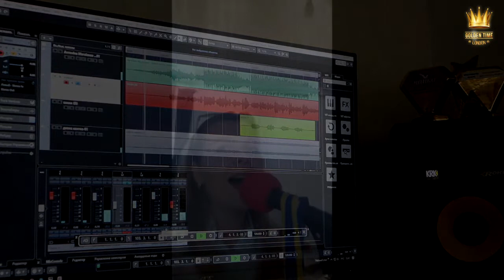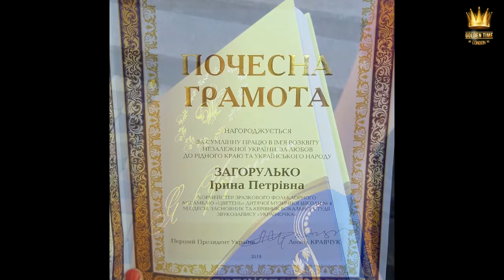GTNY-0801-0081 | Zahorulko Iryna | Golden Time New York 2019 festival distance contest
Имя участника или коллектив: Zahorulko Iryna
Страна: Ukraine
Название конкурсной работы: Дивна квітка
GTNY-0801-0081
Номинация: Эстрадный вокал (ансамбль, хор)
Возрастная категория: старше 26 лет
Хочешь принять участие в нашем онлайн конкурсе и выиграть 10.000 просмотров в YouTube? Участвуй по ссылке
Fill out an application for participation in Golden Time → goldentime.best